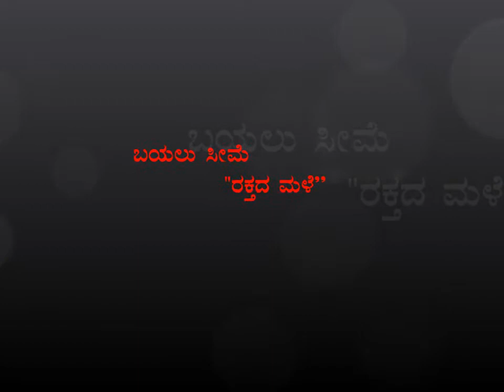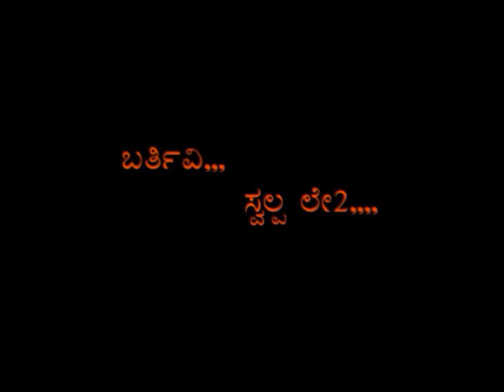Bayalu seeme Rakhtada maly